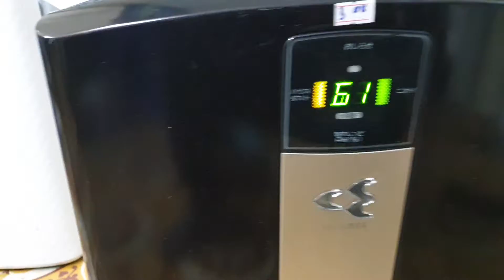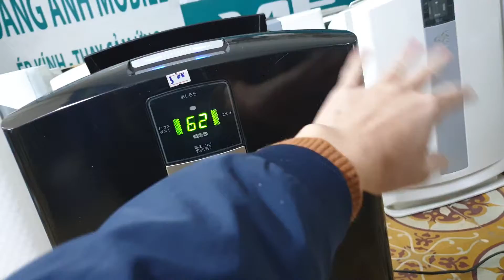0989897559- Máy lọc không khí Daikin MCK70 hàng vip...25/02/2022